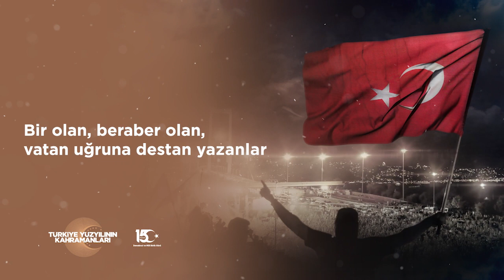Türkiye Yüzyılı Kahramanları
15 Temmuz;
Sela seslerinin tekbir nidalarıyla birleştiği,
Namlusunu millete çevirmiş tanklara karşı bedenlerin siper edildiği,
Milletin azim ve cesaretiyle yazılmış bir destandır….

15 Temmuz hain darbe girişiminde “önce vatan” diyerek canını ortaya koyan şehitlerimizi rahmetle anıyoruz, gazilerimize esenlikler diliyoruz.
Aziz milletimizin bu kahramanlığı asla unutulmayacaktır.